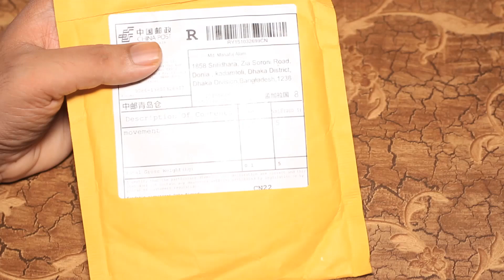musical.ly Original White Pop Phone Holder Stand Send Gift Car Phone Holder Fans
Brand Name:MUSICAL.LYModel Number:P1P2Charger:NoMaterial:PlasticHas Speaker:NoMagnetic:NoFeature 1:phone stand for xiaomiFeature 2:finger holderFeature 3:For Apple iPhoneFeature 4:Smart phone holder for meizuFeature 5:Pop fashion ring phone holderFeature 6:tablet Collapsible holder for ipadFeature 7:Ring tablets holder for huaweiFeature 8:Easy to watch movie and videosFeature 9:finger holder for phoneFeature 10:holder for SAMSUNG